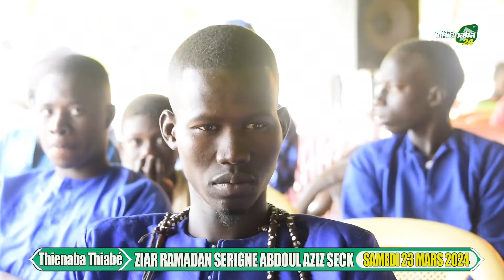PARTIE ZIAROU TALIBE YI ANIMATION IBNOUL MOUHAYIP, SERIGNE MAHFOUZ AK WAKHTANOU S.IBRAHIMA SECK